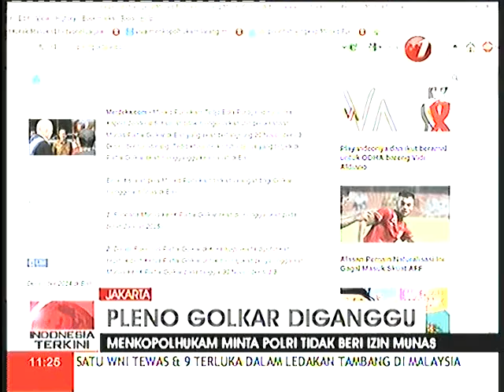Menkopolhukam Larang Kapolri Terbitkan Izin Munas Golkar Di Bali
Menkopolhukam Larang Kapolri Terbitkan Izin Munas Golkar Di Bali, Menkopolhukam Larang Kapolri Terbitkan Izin Munas Golkar Di Bali, Menkopolhukam Larang Kapolri Terbitkan Izin Munas Golkar Di Bali, Follow Twitter @ary_syarifudin